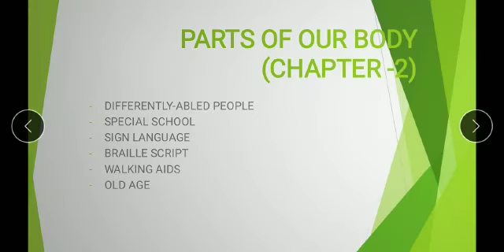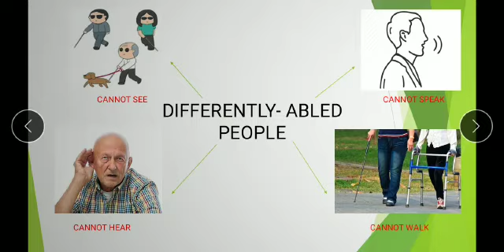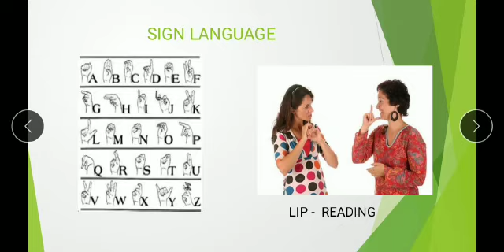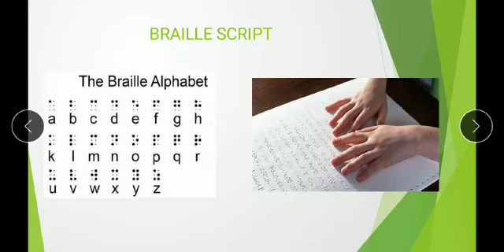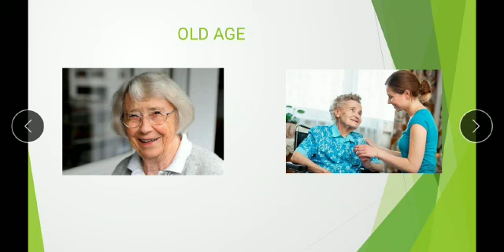EVS class 3 Chapter 2 Parts of the body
Delhi Area Primary SChool-1